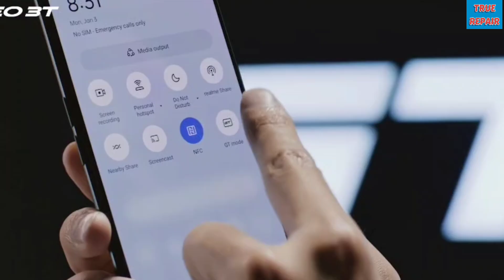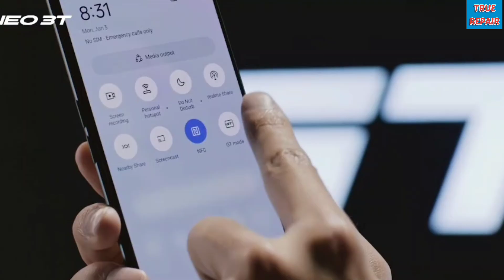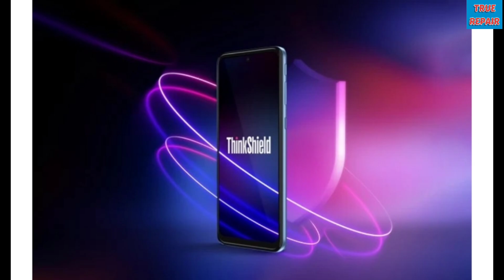Top 3 Best Smartphone Under Rs.10,000 In March 2023 | Best Phone Under 10000 in India 2023 | Mobile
Hello friends this video is about to best top smartphone under Rs.10,000 in India 2023.

best budget mobile phone
best budget mobile in India 2023
tecnology
tech
technical
mobile
TRUE REPAIR